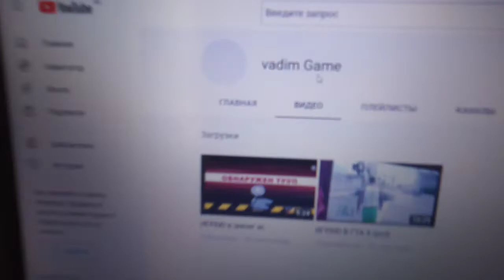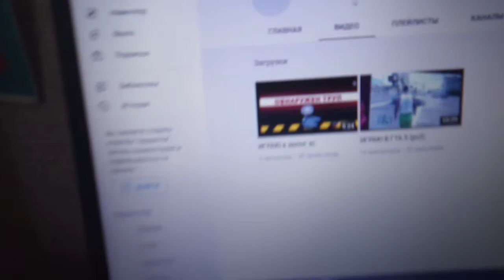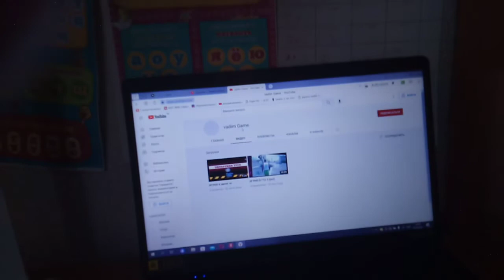реклама на vadim Game